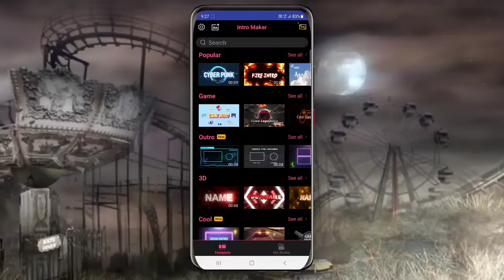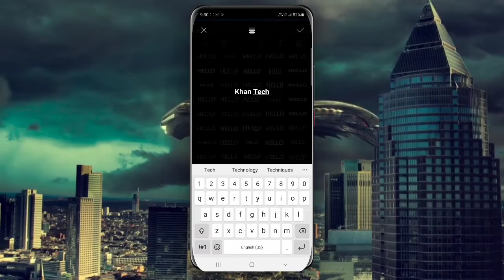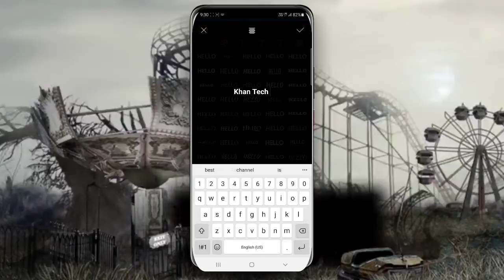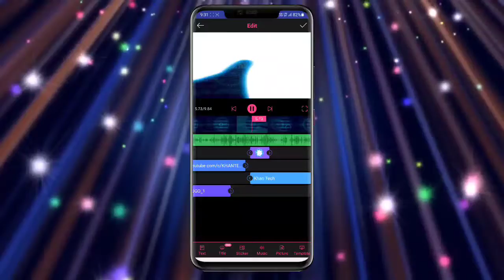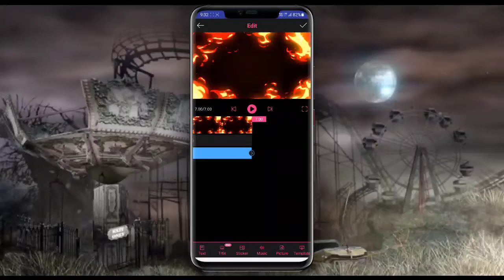Create Intro video from one mobile application.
An intro video is exactly what it sounds like, a short, direct, introductory video that tells the viewer everything they need to know about your product/service and business while also setting the tone for your brand and the rest of your content.